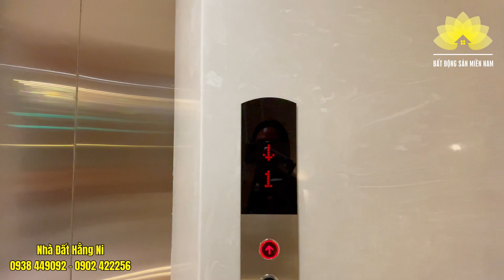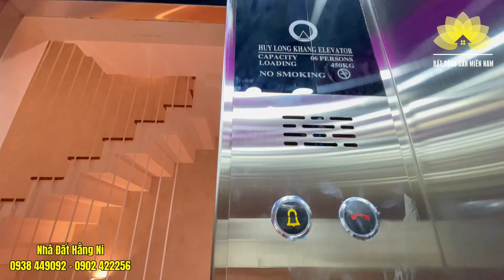VỊ TRÍ VÀNG MỞ SPA TRUNG TÂM QUẬN GÒ VẤP | Mai sau xây nhà sẽ thiết kế Kiến trúc này xinh xắn lắm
❌ NHÀ PHỐ ĐƯỜNG NGUYỄN VĂN KHỐI - LÊ VĂN THỌ, P9, GÒ VẤP

❌ Hẻm trước nhà rộng 6m. Cách mặt tiền đường chỉ 50m. Xe oto vào tận nhà

- DIỆN TÍCH: 4x18m.  Hướng Đông Bắc
- GIÁ BÁN CHỈ 13 TỶ 100 (thương lượng)
- KẾT CẤU: Xây dựng, 1 trệt, lửng, 3 lầu, sân thượng thông thoáng. Nhà có thiết kế thang máy

- CÔNG NĂNG: phòng khách, phòng thờ, phòng bếp, 4 phòng ngủ, khu vực giặt sấy, phòng xông hơi, sân thượng cực kỳ chill.

❌ Vị trí trung tâm kết nối các trục đường: Quang Trung, Thống Nhất, Lê Văn Thọ, Nguyễn Văn Lượng… thuận tiện di chuyển về các quận trung tâm

❌ Hỗ trợ vay ngân hàng lên đến 80% giá trị căn nhà.

👉  Tư vấn đầu tư - Phân tích dự án - Ký gửi chuyển nhượng - Hồ sơ pháp lý.
Nhanh - Chuyên nghiệp - Tốt nhất.
Chúng tôi mang đến giải pháp bất động sản toàn diện cho khách hàng. Không đơn giản chỉ là bán hàng, chúng tôi muốn đi đường dài với bạn!